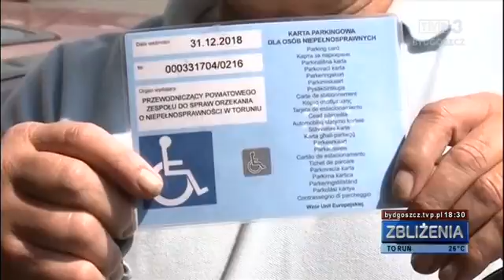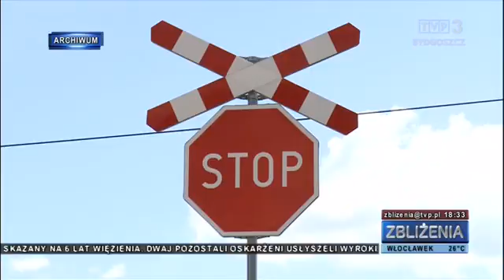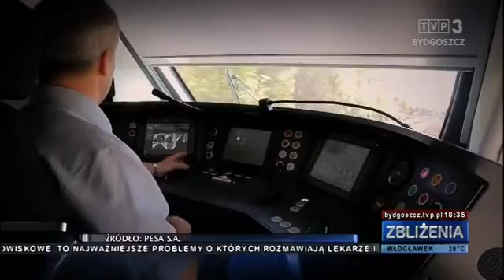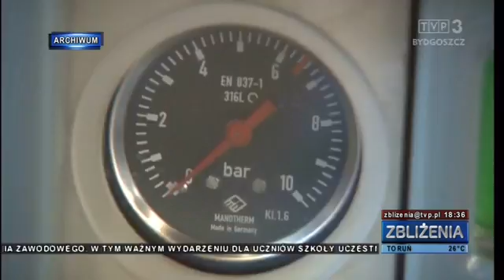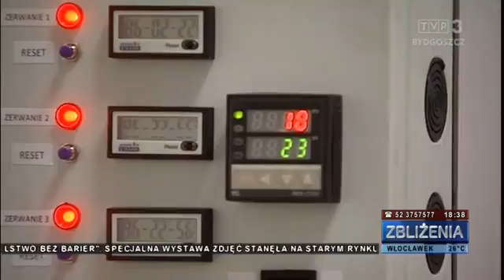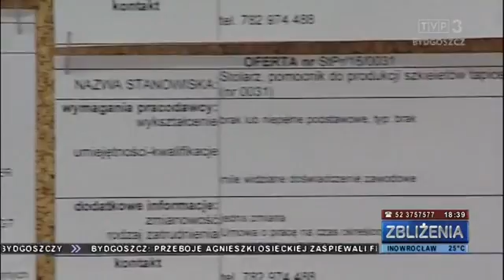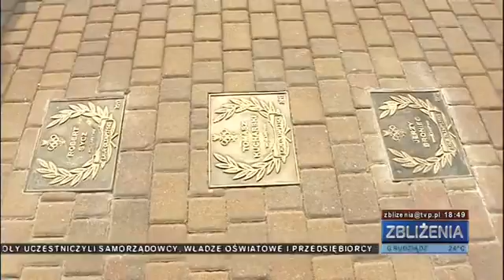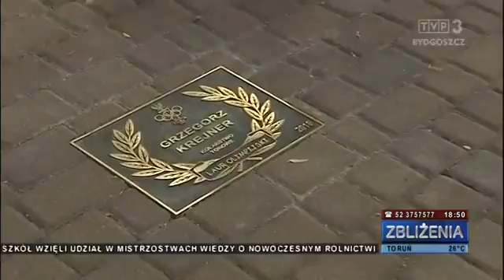Zbliżenia TVP3 Bydgoszcz, 3.06.2016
TEMATY DNIA: Rok po tragedii w Pniewitem - przyczyny wypadku na przejeździe kolejowym są wciąż niewyjaśnione. Bydgoska PESA wchodzi na niemiecki rynek - to pierwszy taki przypadek w historii polskiego kolejnictwa. Koncert z gwiazdami - rozpoczynają się obchody święta województwa kujawsko pomorskiego. W Lubiczu pod przychodnią brakuje miejsc parkingowych dla osób niepełnosprawnych – na brak „kopert” skarżą się nasi widzowie. Zakończyły się Bydgoskie Dni Energii. Zwierzęta potrafią zaskakiwać.